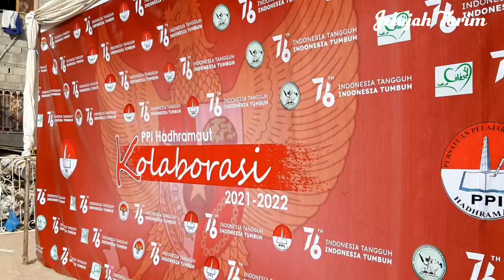Detik-Detik Bendera Merah Putih Berkibar Di Yaman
Bendera merah putih berkibar di Yaman